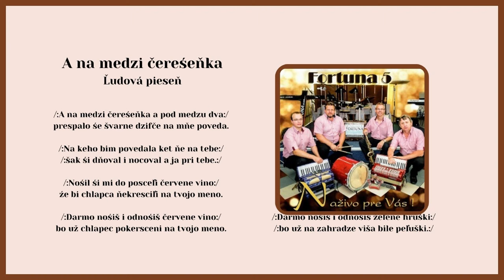FORTUNA 5, Ej lučka lučka, A na medzi čerešeňka, ľudové, Videorohaľ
Kúpiť USB s piesňami titulu "FORTUNA 5 - Naživo pre Vás" ako piesne mp3

00:00 Ej lučka lučka
01:26 A na medzi čerešeňka

Album "FORTUNA 5 - Naživo pre Vás" vyšiel v roku 2013 vo vydavateľstve VIDEOROHAL pod katalógovým číslom VR 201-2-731.
Na albume sú uložené ýchodniarske piesne v podaní Jána Bryndzu, Júliusa Mihaľa, Dušana Pipasa a Jakuba Jacka. Skvelé pokračovanie Fortuny nadväzujúce na predchádzajúce štyri tituly, ktoré vyšli tiež vo vydavateľstve VIDEOROHAL z Bardejova. Na albume nájdeme 35 piesní.